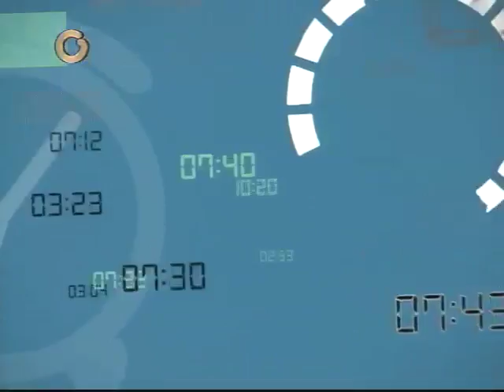¿Qué está pasando en Hong Kong?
El 22 de septiembre miles de manifestantes se apostaron en las calles de Hong Kong, en su mayoría jóvenes y estudiantes, quienes entre otras cosas reclaman democracia al régimen de Petit y se exigen que se otorgue derecho total al sufragio